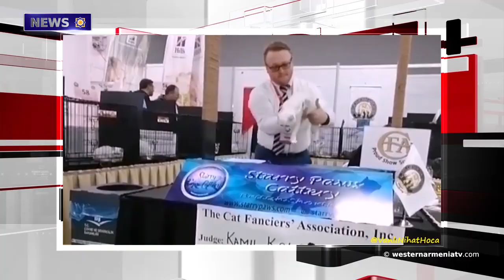Robert Menendez called on US Senate to recognize Genocide against.News 2019-11-09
1.The weather in Western Armenia
2.Van cat named Su won in the international competition
3.Robert Menendez called on US Senate to recognize Genocide against
Armenians
4.Turkey is annoyed by Greek President's statement on genocide in Yerevan
5.9th century khachkar discovered near Akna